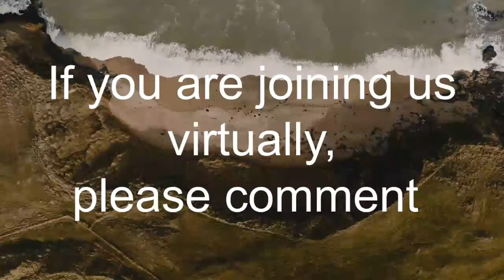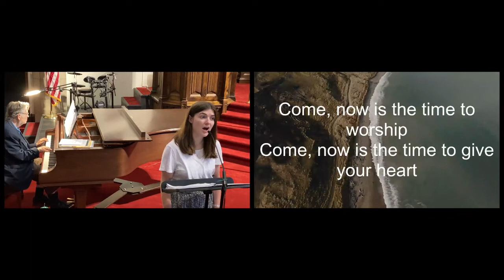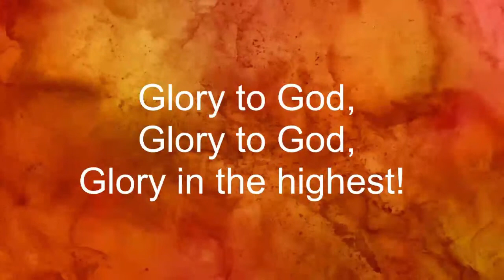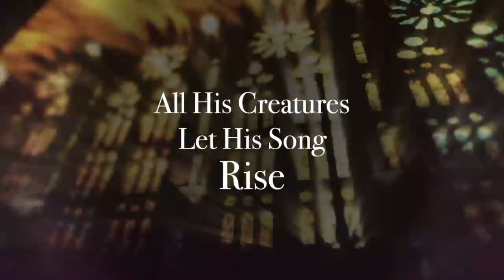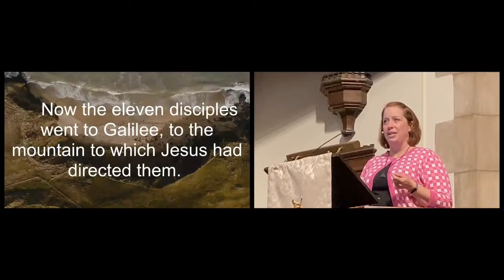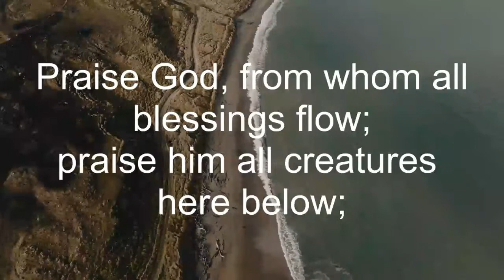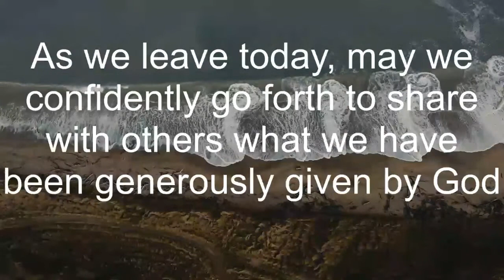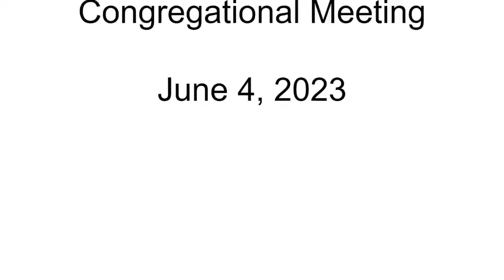June 4, 2023 | “The Power of Three” | Dr. Jennifer Blake